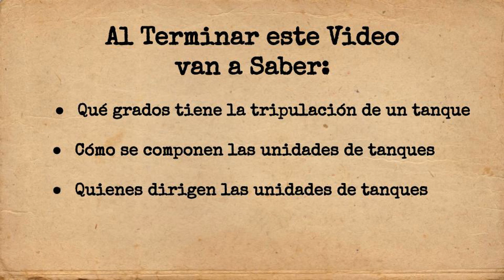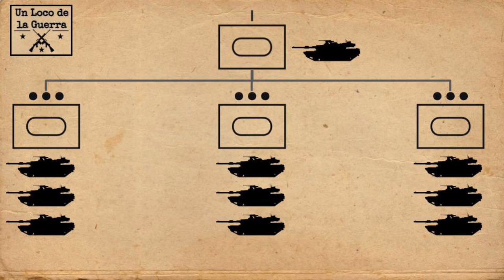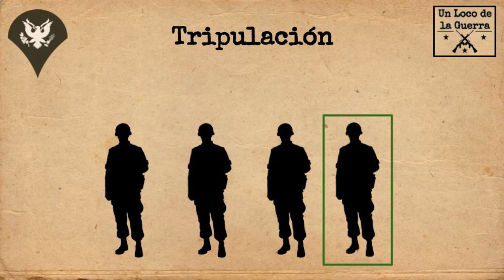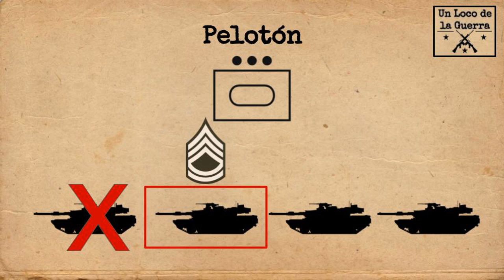Composición de una Compañía de Tanques Modernos/ M1 Abrams Tank Company Organization (US Army)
Buenas tardes amigos, hoy si. Hoy les traigo el video que les prometí. Espero que les guste!

La compañía en la caballería de estados unidos se designa "Tropa" (Troop)